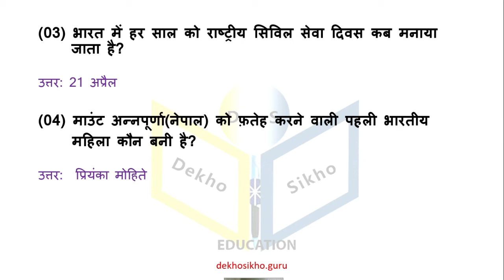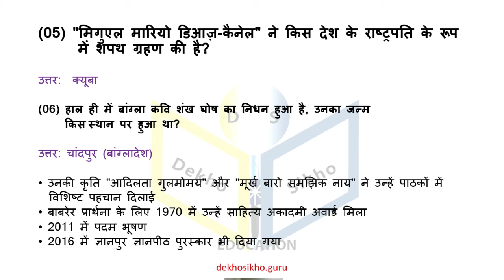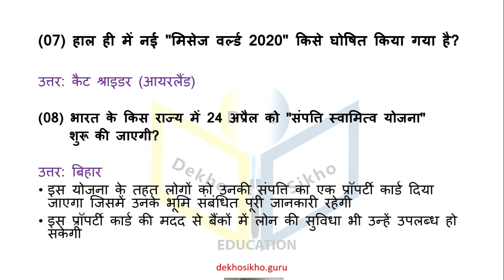22 APRIL 2021 CURRENT AFFAIRS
Topic: Current affairs
Current Affairs of 22 April 2021| Daily current affairs by DEKHOSIKHO EDUCAION| Today Current Affairs| Current Affairs Questions And Answers
For more topics of current affairs, Modern history, Indian politics, geography, Himachal Pradesh topics for hppsc and hpsssb exams just visit our